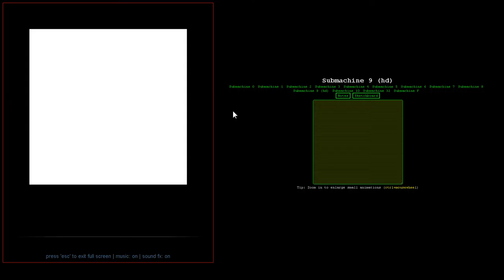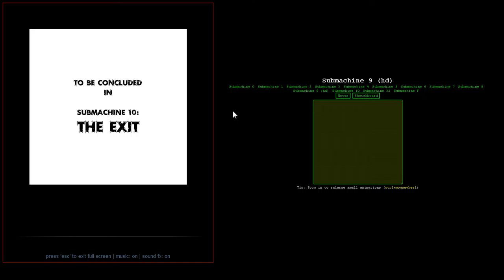Submachine 9 - The Temple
I am not going to do all secrets here either. This one lags quite a bit.